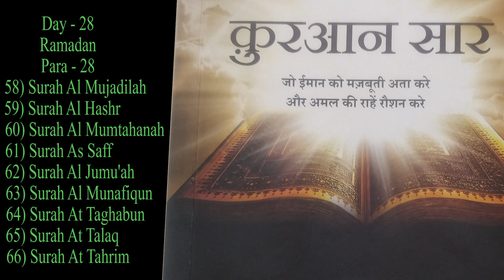Day-28 | Ramadan | Quran Sar | Dr.Muhiyuddin Gazi, Tayyab Ahmed, Hidayat Publishers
Ramadan Mubarak to all.This is the video on Quran Sar about the 28th para. One can learn the massage of Quran in just 5 minutes everyday.